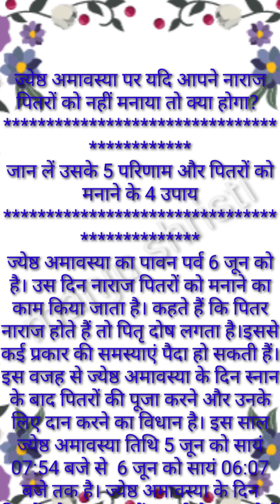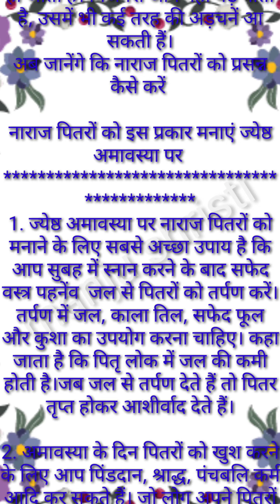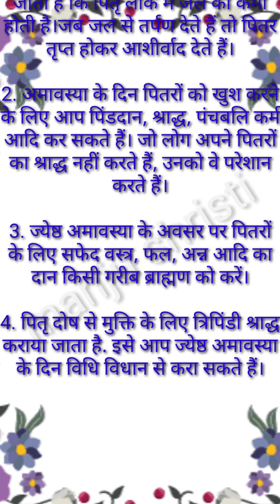कल ज्येष्ठ अमावस्या पर पितरों को नहीं मनाया तो भुगतने पड़ सकते हैं बुरे परिणाम mavas pr piter manaye